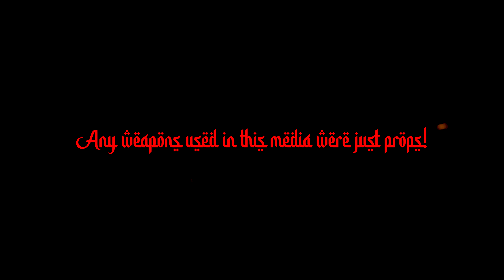The Marksman - Heat Check (official music video) Dir.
The Marksman - Heat Check (official music video)

Edited by: Motivisual